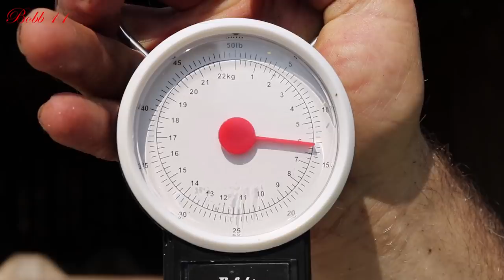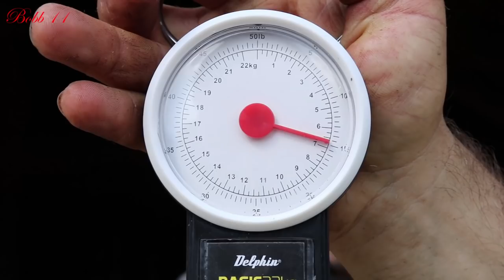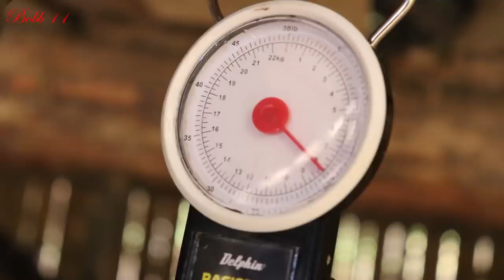Câte KG de lână are un berbec și o oaie BALĂ după tuns!? La povești cu Dănuț de la Negrești-Oaș 2021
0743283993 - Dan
1. Cont IBAN in EURO - RO98BTRLEURCRT0PB6183801 - Bob

Canalul este dedicat pentru a dezvalui subcultura extrem de bogată şi sofisticată a traiului la stană si cresterea oilor si a cainilor ciobaneşti.

Pagubele asupra crescătorilor  în special a ovinelor şi caprinelor, sunt principala cauză a conflictului om-lup.

Studiile noastre arată că în România, una dintre cele mai eficiente metode de protecţie împotriva atacurilor carnivorelor mari este utilizarea câinilor ciobăneşti selectaţi în acest scop, de preferat în combinaţie cu utilizarea ţarcurilor pe timp de noapte.